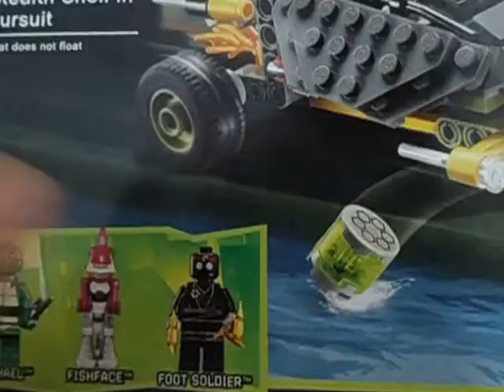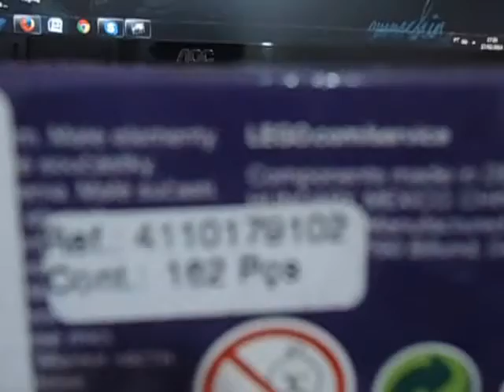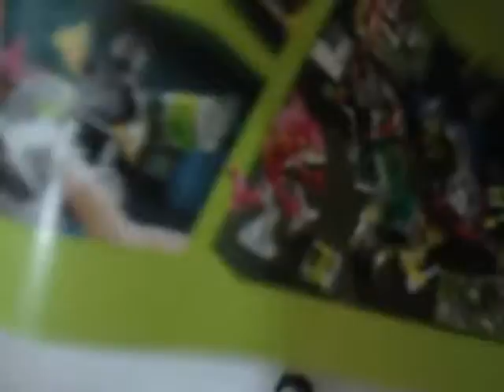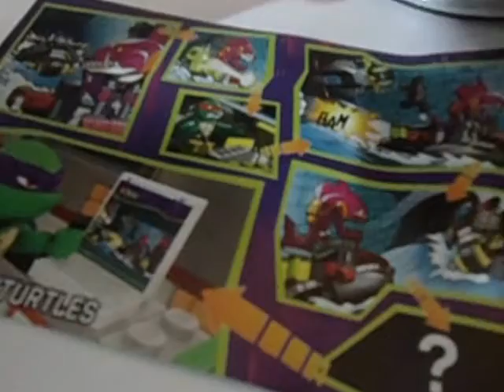LEGO : TARTARUGAS NINJA - 79102 - PERSEGUIÇÃO ELETRIZANTE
Incluí 3 mini figuras : Raphael , Cara de peixe , Clã do pé .
Incluí também : um mini bote , o veículo Casco furtivo , dois mutagênicos , 4 armas e 162 peças .
Foi R$ 159,90 na Ri happy .